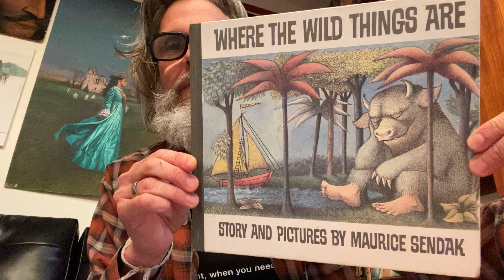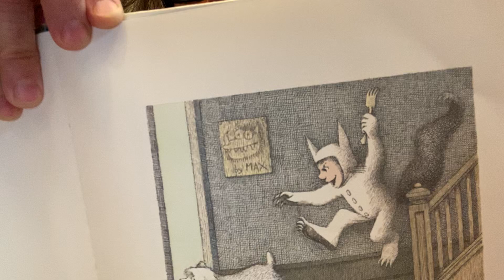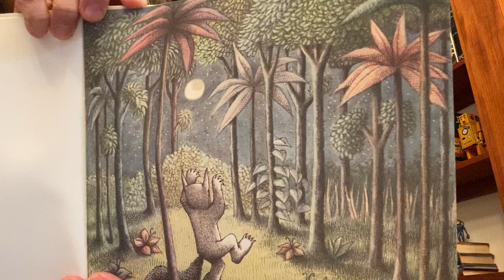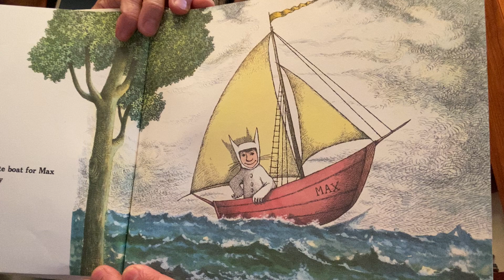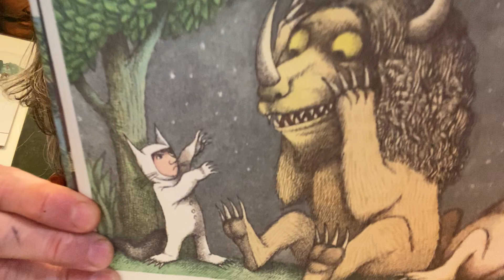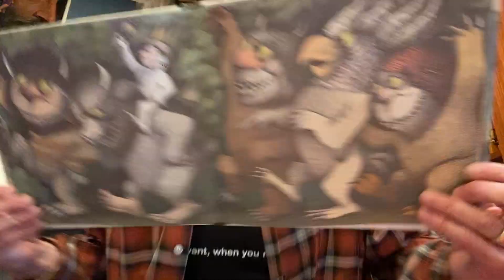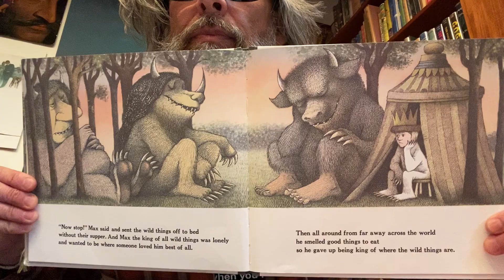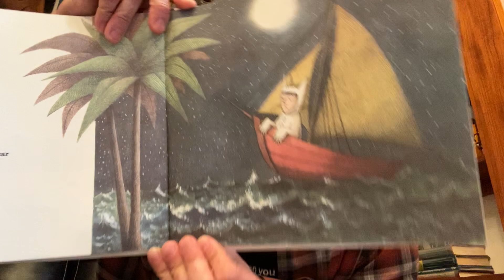Story Time: “Where the Wild Things Are”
Read by Michael Chabon